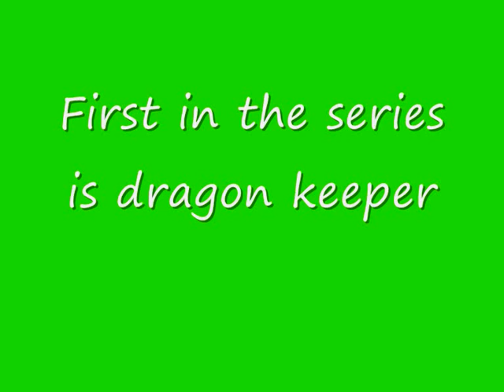Dragons keeper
carole wilkinson's dragon keeper